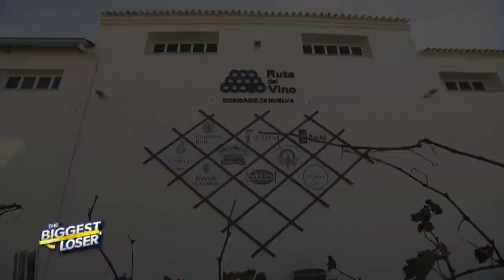"Ich hasse die Waage!" Wieso ist Jan mit seinen Minus-Kilos unzufrieden? | The Biggest Loser | SAT.1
Das nächste Wiegen steht an! Wer kann diese Woche mit seiner Gewichtsabnahme überzeugen und wer kommt unter die gelbe Linie? Die Waage entscheidet!

Auch in Staffel 1 können die Kandidaten krasse Abnehmerfolge feiern und helfen sich gegenseitig auf dem Weg in ein besseres und gesünderes Leben. Mittwochs um 18:00 Uhr auf YouTube!